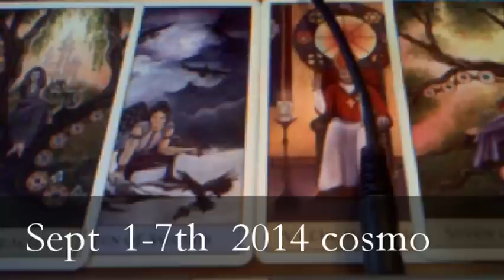Weekly Over view Astrology & Tarot 1-7th Sept 2014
you will notice with both videos weekly and monthly how the cards are very simla  an indication of the tarot taking over as the cards were reshuffled .